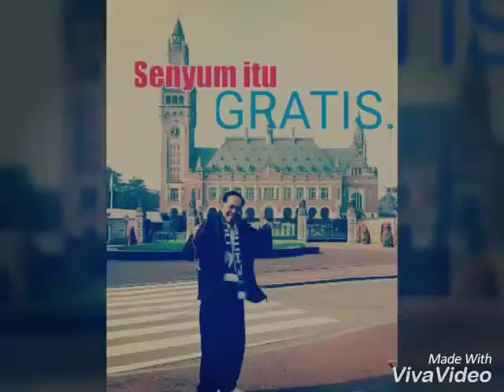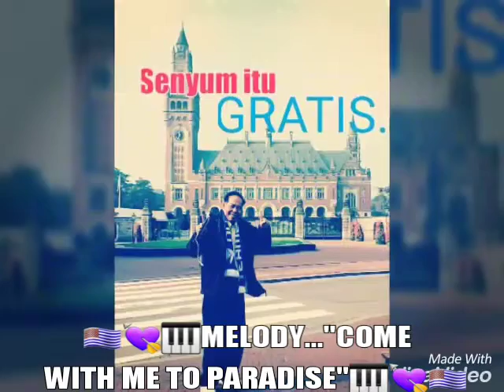🇮🇩 SWEET SURENDER💖MENYERAH MANIS💔 🇺🇸💘🎹MELODY..."COME WITH ME TO PARADISE"🎹💘🇺🇸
🇮🇩 SWEET SURENDER💖MENYERAH MANIS💔

🇺🇸💘🎹MELODY..."COME WITH ME TO PARADISE"🎹💘🇺🇸